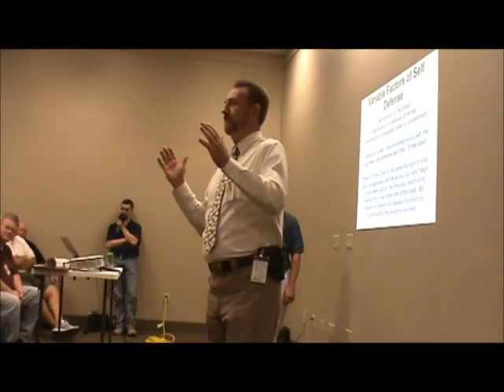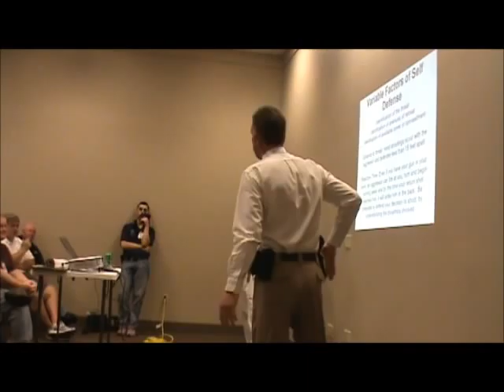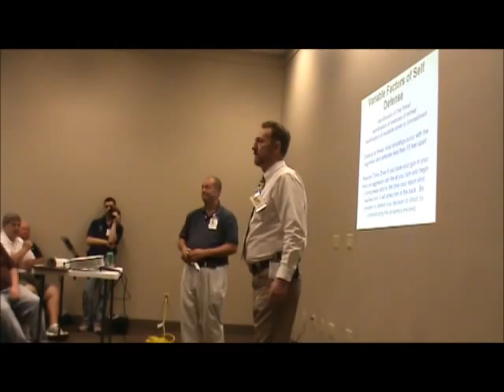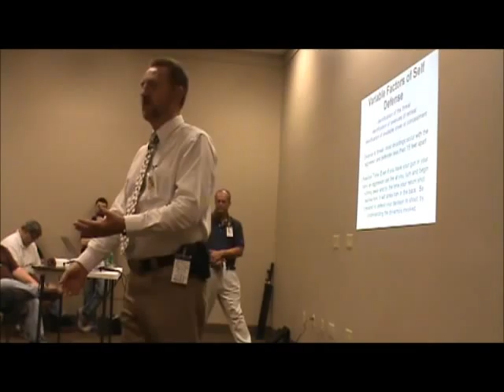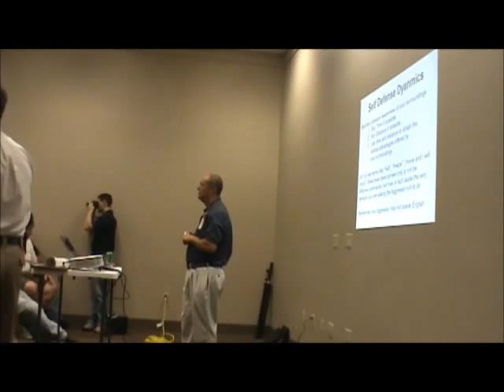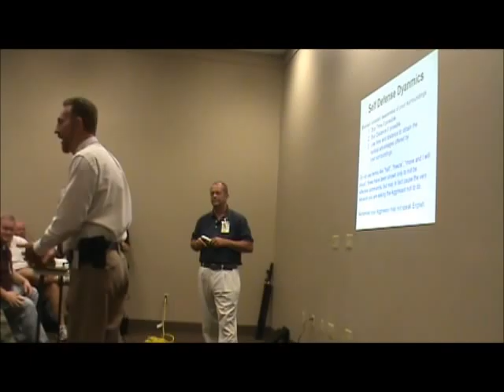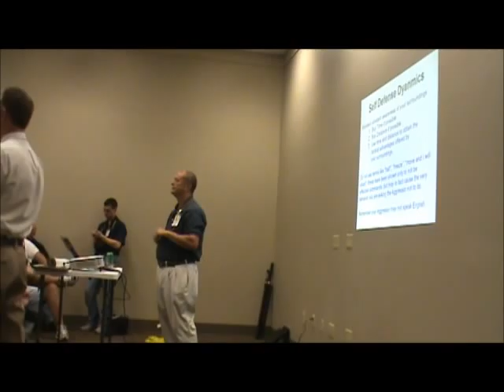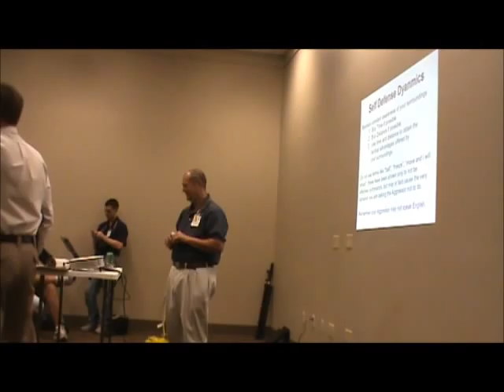Part 2 Alabama Gun Rights State Wide Meet Up July 21, 2012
event. Alabama Gun Rights Statewide meet up was held at Northport, Al. Saturday July 21, 2012. This is one of the videos of the